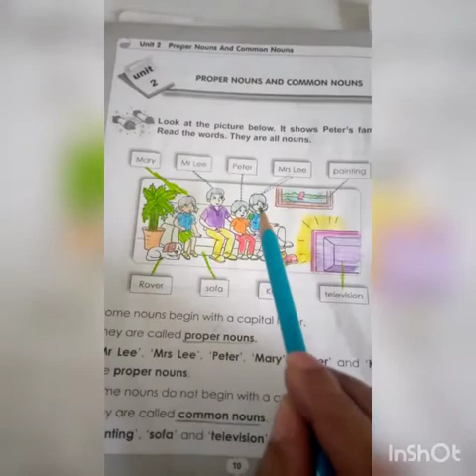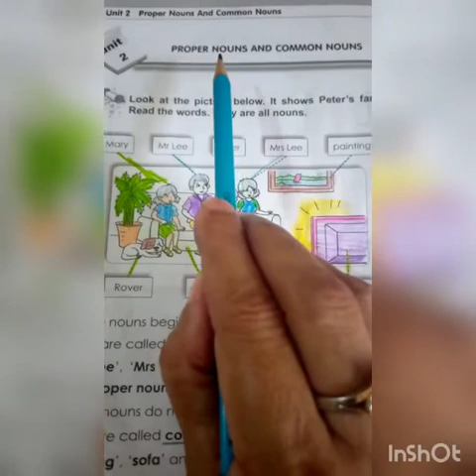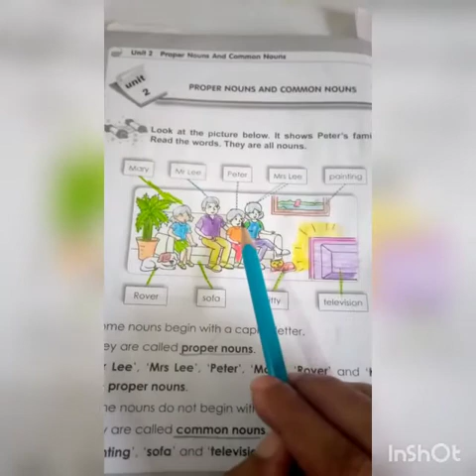Class I Subject(English Language) by Miss Sumaira